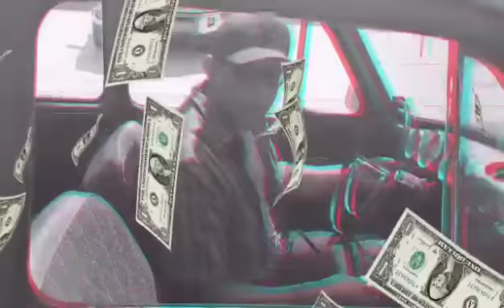Notchback 4 sale